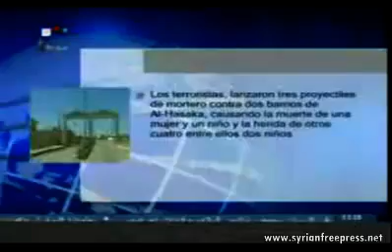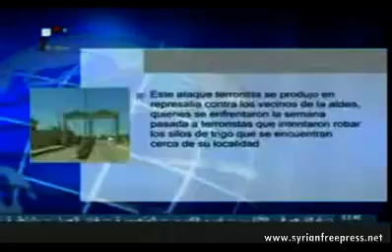17_03_2013 ~ Noticias de Siria (ESP) ~ Televisión Siria, 17 de Marzo 2013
17_03_2013 ~ Noticias de Siria (ESP)
Televisión Siria ~ 17 de Marzo 2013
... ... ...and associated web spaces... ... ...